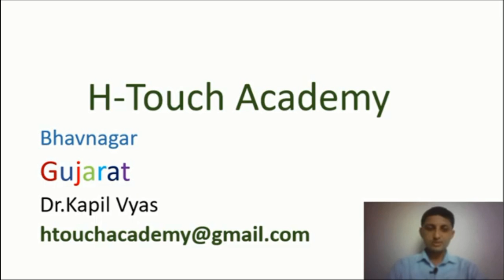Teachers Day Message to All Student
Dr. Kapil Vyas | Bhavnagar, Gujarat